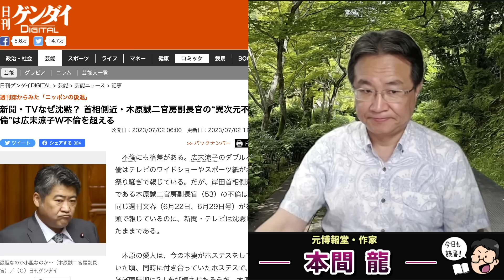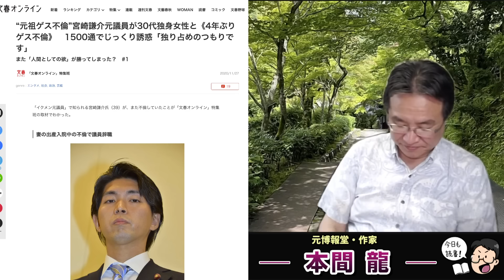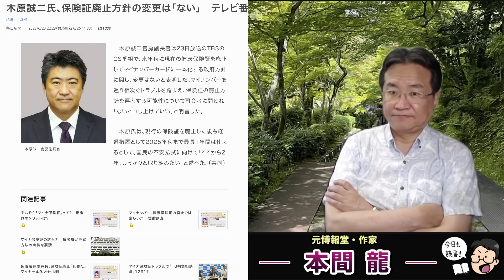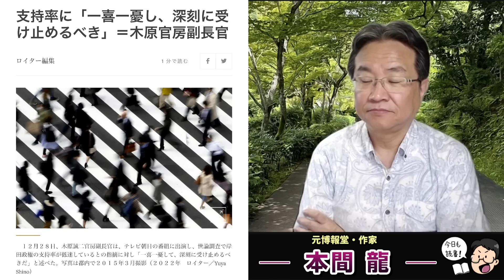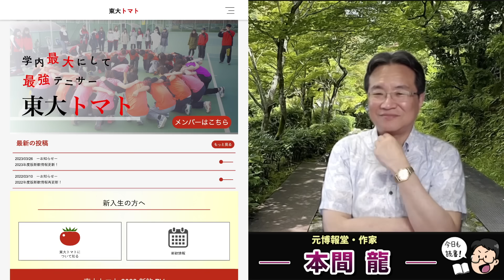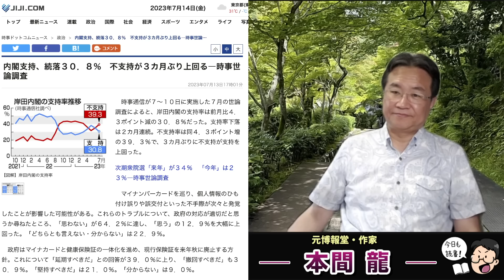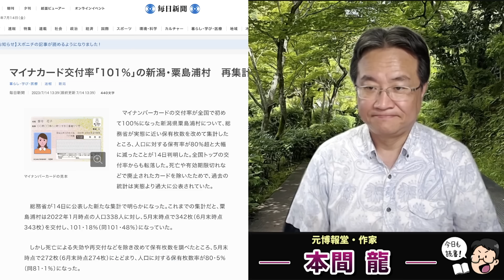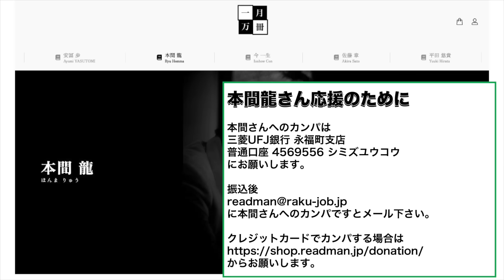木原の●の●人疑惑を文春砲ばかりが追いかけ、マスコミが沈黙する理由は何だ？次の内閣改造で木原はクビか？元博報堂作家本間龍さんと一月万冊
カンパのご検討ありがとうございます！カンパについては返金が出来かねますので何卒ご理解の程よろしくお願い致します。カンパについては一月万冊の運営、出演者の皆さまの取材費、研究費に使わせて頂いています。ありがとうございます！ 日本のガン・電通との戦い。本間龍が実際に受けてきた圧力。特別動画講義

日本のガン・電通との戦い。本間龍が実際に受けてきた圧力。が欲しい人は上記口座に11,000円を振り込んだ上で、住所氏名電話番号メールアドレスを書き

に「日本のガン・電通との戦い。本間龍が実際に受けてきた圧力」とタイトルに書いてメールしてください。

情報提供先メールアドレス

2018年にとても悲しいことがありうつ病に。2年近い闘病を経てその期間はYouTubeもかなり休みがちになりました。最近ようやく少し元気になり、YouTubeなどの活動も再開しています。